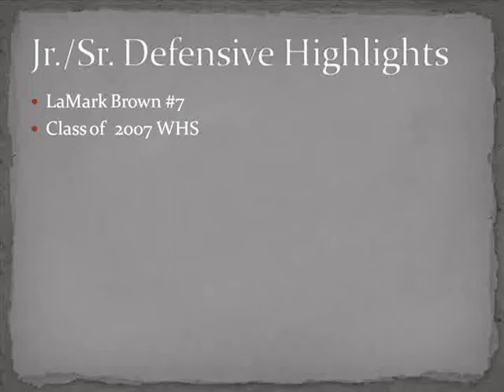Cats Running Wild: LaMark Brown Jr/Sr defensive Highlights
Highlights of Jr and Sr years of high school